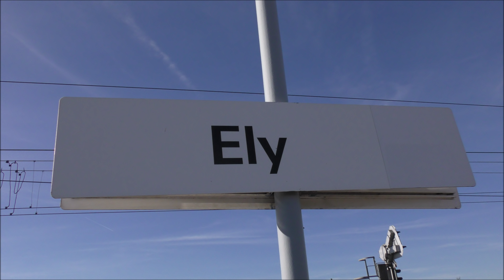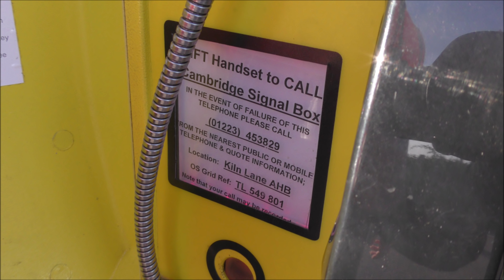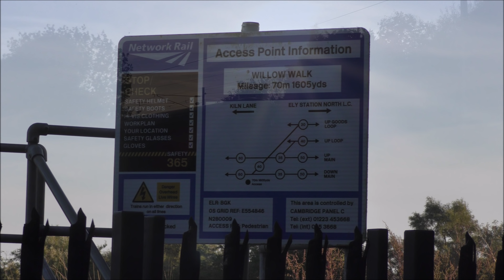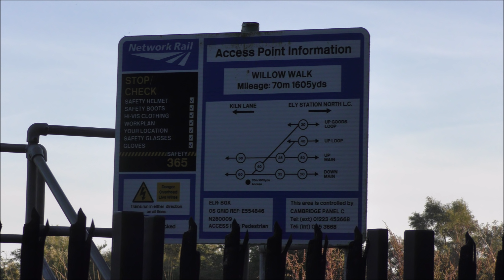Trains in and around Ely, TFL | 29/09/18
2160p 4K HD!

After our Cambridge station visits we head to Ely station and areas around to catch some freight (only 2).

Ely info:

Ely railway station is on the Fen line in the east of England, serving the city of Ely, Cambridgeshire.

It is 70 miles 30 chains (113.3 km) from London Liverpool Street and is situated between Waterbeach and Littleport stations on the Fen line. It is also the terminus of three other lines: the Breckland line to Norwich, a branch line to Peterborough and a branch line to Ipswich.

Ely is a busy station with trains running to a variety of destinations including Cambridge, King's Lynn, Birmingham, Nottingham, Sheffield, Manchester and Liverpool. It is managed by Greater Anglia which is also one of four train operators that serve the station, the others being Great Northern, CrossCountry and East Midlands Trains.

The station was opened in 1845 by the Eastern Counties Railway at a cost of £81,500, the land on which it was built being a marshy swamp. The station was modified substantially in the early 1990s, at the time that electrification of the line was taking place.

Services:

The station is served by four operators:

CrossCountry trains provides an hourly service from Stansted Airport to Birmingham New Street. This service is routed via Cambridge, Peterborough and Leicester, and uses Class 170 Turbostar diesel multiple units.

East Midlands Trains provides an (approximately) hourly service from Norwich to Liverpool Lime Street via Peterborough, Nottingham, Sheffield, and Manchester Piccadilly. Services are operated using Class 158 diesel multiple units (or, occasionally, Class 156 diesel multiple units) which reverse at Ely.

Great Northern serve the station as part of their service from London King's Cross to King's Lynn. Outside peak hours the services run non-stop between London and Cambridge as part of the half-hourly "Cambridge Cruiser" service. One train per hour then continues beyond Cambridge, stopping at all stations on the Fen Line to King's Lynn. The journey from King's Cross to Ely is timetabled to take just over an hour on the fastest services. Services are more frequent (up to every half an hour) during peak hours when demand is highest. During peak hours most trains divide (northbound) or couple (southbound) at Cambridge which adds some minutes to the journey time. In addition, during peak hours most services make additional stops between London Kings Cross and Cambridge which contributes further to an extended journey time. During recent years the number of direct services has increased; from the timetable change of December 2013 there are direct services from London every half hour from 16:44 to 23:14. Some off-peak services can take as little as 1 hour and 5 minutes between London and Ely. During peak hours they can take up to 1 hour and 21 minutes.

Greater Anglia serves the station with three routes:
An hourly service between Cambridge and Norwich via the Breckland Line. These services normally use three coach Class 170 Turbostar units. Four units are diagrammed to work the hourly service.

A two hourly service between Ipswich and Peterborough via Bury St Edmunds. These services normally use two coach Class 170 Turbostar diesel multiple units. Two units are diagrammed to work the two hourly service.

On weekdays there are four services that operate to London Liverpool Street in the morning peak, three of which originate at King's Lynn while one commences at Ely. There are four return journeys in the evening; one terminating at Ely while the other three continue to King's Lynn. There is no service on Saturday or Sunday. These services normally use Class 379 or Class 317 electrical multiple units.

Retail:

There are two branches of Locoespresso on the station, one on platform 1 and the other on platform 2/3. These serve hot and cold drinks as well as snacks, magazines and newspapers. Platform 1 also includes an L.A. Golden Bean kiosk which sells hot and cold drinks and snacks.

Low Bridge:

Immediately north-east of Ely station, the railway lines pass on a bridge over the A142. The height available for road traffic passing beneath the bridge is only 9.0 feet (2.7 m) which is unusually low for a bridge over an A-road. Despite the various warnings, the limited headroom is a frequent cause of accidents. High vehicles must use a level crossing next to the bridge.